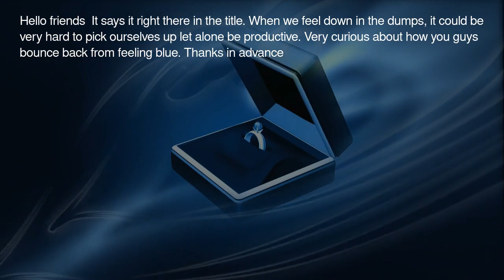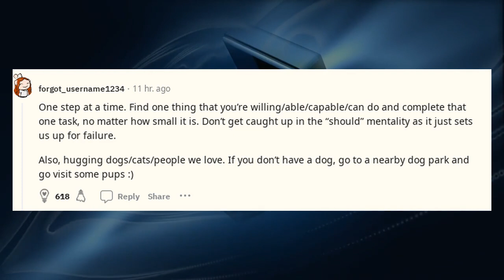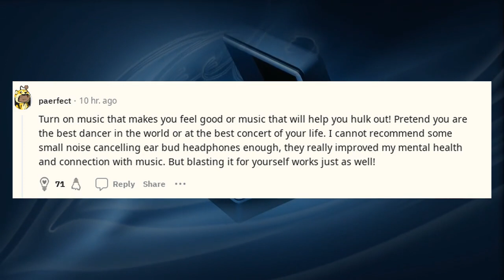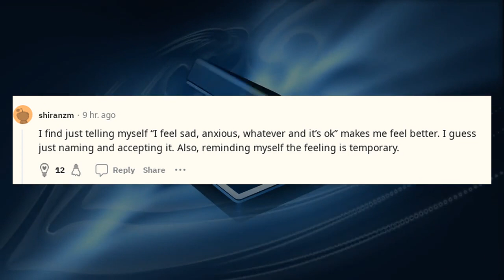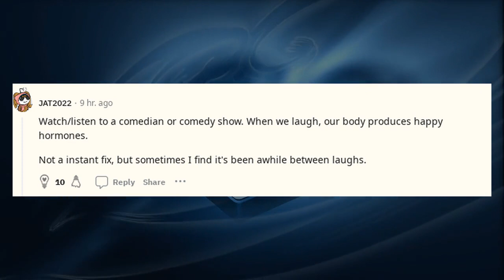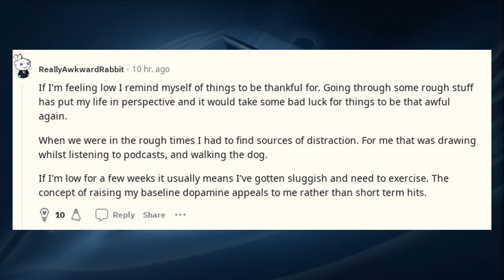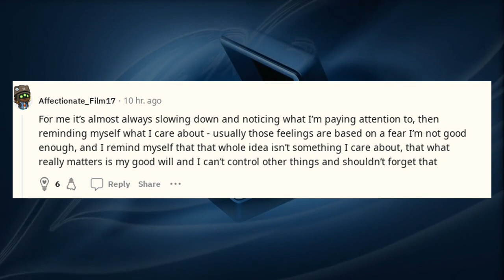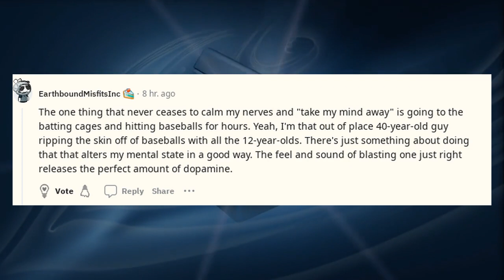Reddit confessions reaction | How do you turn things around and find joy when you're feeling down?